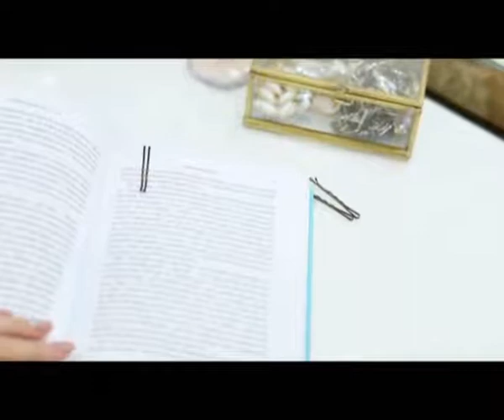"Доброе утро" (13.07.2017)